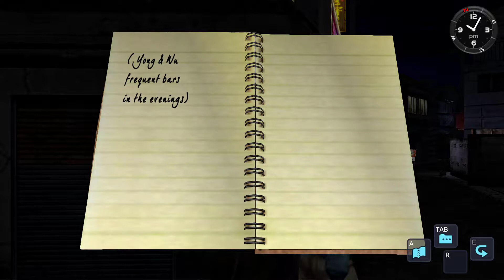Shenmue I Gameplay Walkthrough PC [HD] Part #2 Three Blades/Chinese restaurant !!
Shenmue I Gameplay PC [HD] Part #2

After being on Dreamcast, Shenmue I & II are now available in Pc

and PS4 for 20 $ !!!

gameplays !

shenmue 2 hike,
shenmue 2 shenmue tree,
gpd win 2 shenmue,
battle 2 shenmue,
shenmue 1 and 2 remastered,
shenmue 1 and 2 remastered review,
shenmue 2 walkthrough,
shenmue 1 and 2 remastered gameplay,
shenmue 3 release date,
shenmue 3 e3,
shenmue 3 reveal,
shenmue 3 ost,
shenmue 3 ps4,
shenmue 3 music,
shenmue 3 theme,
shenmue 3 gameplay,
shenmue 3 announcement,
shenmue 3 trailer reaction,
shenmue 4k,
shenmue 4k pc,
shenmue part 4,
shenmue 2 4 keys,
shenmue 2 disc 4,
shenmue 2 40th floor,
shenmue 4,
shenmue 500k,
shenmue 2 500 dollars,
shenmue work day 5,
shenmue part 5,
shenmue free 5,
shenmue 64,
shenmue 60fps,
shenmue 60 fps mod,
shenmue part 6,
shenmue pc 60fps,
shenmue free 6,
shenmue 70,
shenmue 70 man battle,
shenmue 70 man battle tips,
shenmue 70 man battle theme,
shenmue 70 man fight,
shenmue 70 man battle ps4,
shenmue 70 man battle help,
shenmue 70 man battle boss,
shenmue 70 battle,
shenmue 1 70 man battle,
shenmue 80s,
shenmue 80s remix,
shenmue 8 bit,
shenmue warehouse 8,
shenmue yamagishi san house,
shenmue you arcade,
shenmue 1 y 2,
shenmue 1 y 2 ps4,
shenmue 1 y 2 analisis,
shenmue 1 y 2 pc,
shenmue 1 y 2 español,
shenmue 1 y 2 gameplay,
shenmue 1 y 2 trailer,
shenmue i y ii ps4,
shenmue zero,
shenmue zp,
shenmue zero fan game,
shenmue zhangyu,
shenmue long zha,
shenmue 2 cool z,
zai shenmue,
shenmue 2 zhangyu,
shenmue 2 zhangyu barber shop,
shenmue 2 zhu room,
cool z shenmue,
shenmue #04 mit gregor und simon,
shenmue #01 mit gregor und simon,
shenmue 0,
shenmue 1 and 2,
shenmue 1 ost,
shenmue 1 gameplay,
shenmue 1 ending,
shenmue 1 remastered,
shenmue 1 and 2 remastered review ign,
shenmue 1 trailer,
shenmue 1 and 2 remastered ps4,
free 1 shenmue,
shenmue 1 walkthrough,
shenmue walkthrough part 1,
ps4 shenmue 1 and 2,
shenmue 2 gameplay,
shenmue 2 movie,
shenmue commercial,
shenmue chai,
shenmue christmas,
shenmue cat,
shenmue cancelled,
shenmue city,
shenmue combos,
shenmue chinese,
shenmue dreamcast trailer,
shenmue da yuan,
shenmue dsp,
shenmue disc 3,
shenmue demo,